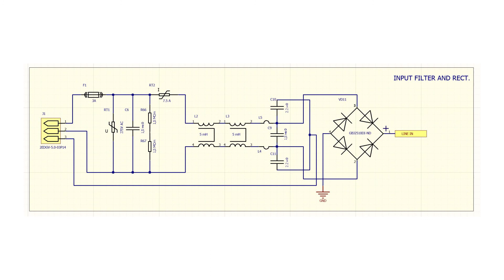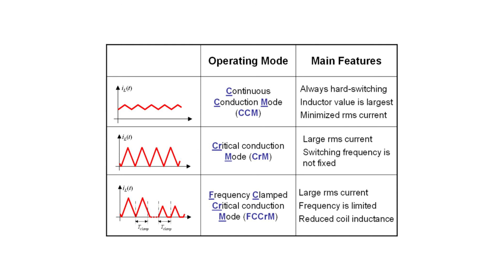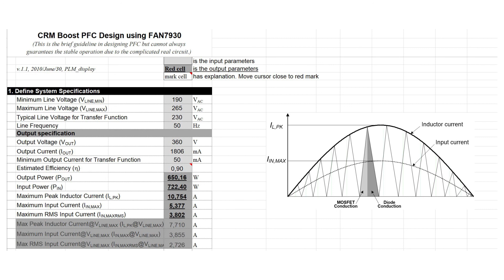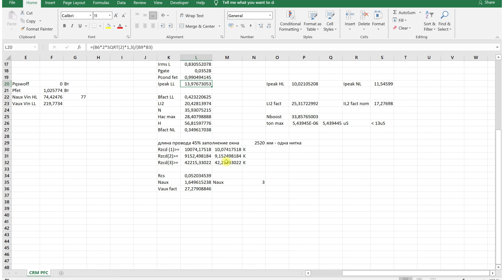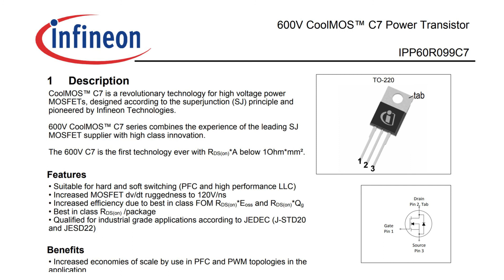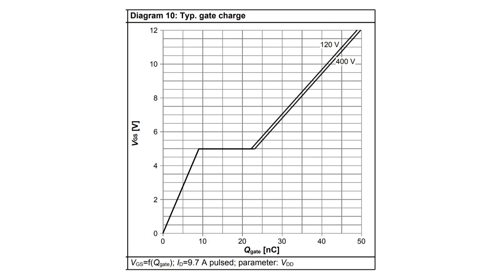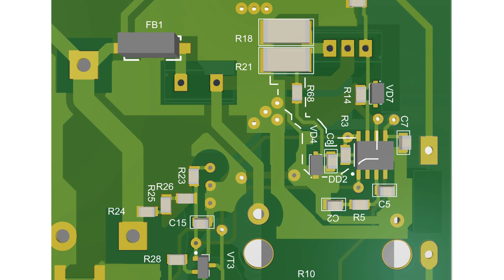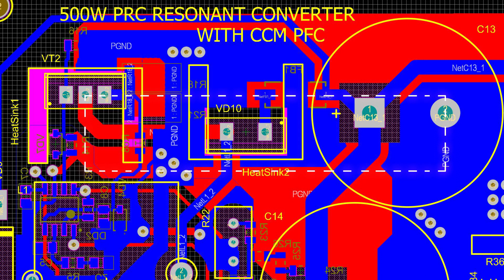Проектирование CRM PFC 650 Вт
Обзор проектирования CRM PFC мощностью 650 Вт являющегося частью источника питания и выполняющего функции предрегулятора для параллельно нагруженного резонансного преобразователя.

В обзоре: различия CCM, CRM режимов, схема, расчет, обзор основных конструктивных решений и конечно - критические места разводки печатной платы.

Выбор пограничного режима тока дросселя, от чего данная топология получила свое название, обусловлен габаритами - для CRM (Boundary) или пограничного режима тока в дросселе, габариты дросселя получаются минимальными.

Пограничный режим тока в дросселе PFC характеризуется тем, что в цикле коммутации, ток дросселя спадает до нуля, после чего начинается новый цикл коммутации и ток начинает линейно расти.

Т.к. входным напряжением CRM PFC является выпрямленная синусоида, то конвертору приходится менять частоту коммутации в зависимости от напряжения на входе (выходе). Таким образом CRM PFC работают с изменяемой частотой коммутации.

При проектировании печатной платы устройства необходимо помнить о том, что в устройстве циркулируют большие импульсные токи, поэтому особое внимание необходимо уделять оптимизации разводки земляных проводников сигнальных и силовых цепей. Не верная разводка печатной платы приведет к не работоспособности правильно рассчитанного устройства!